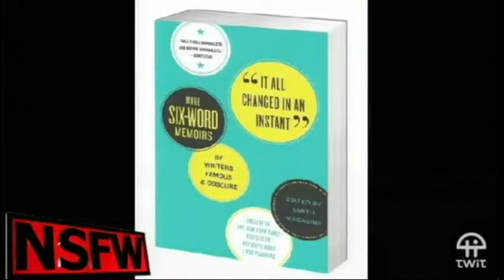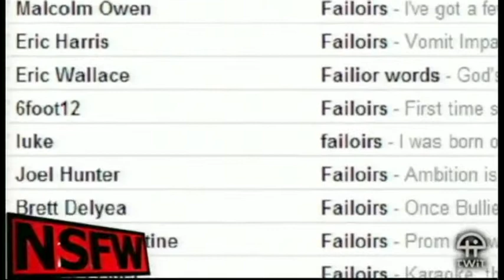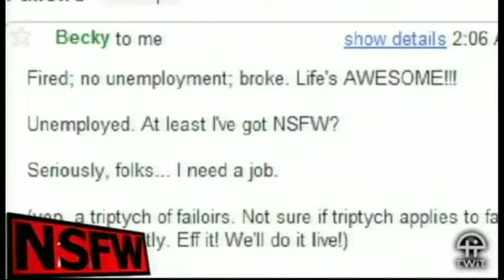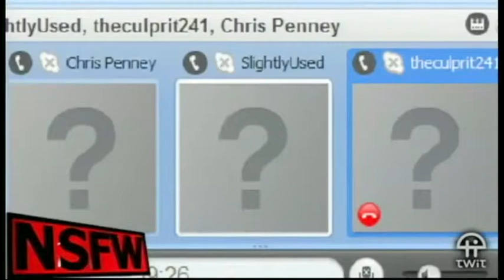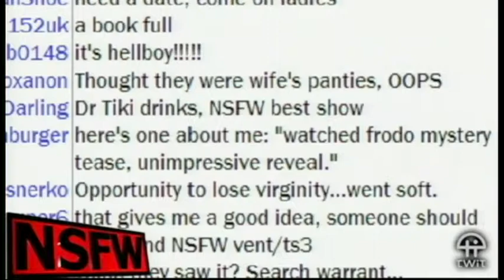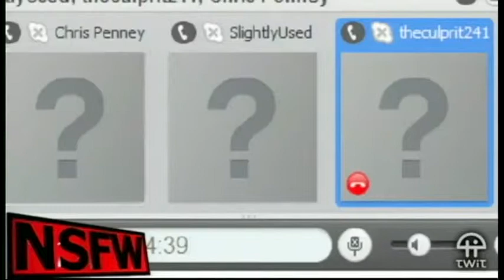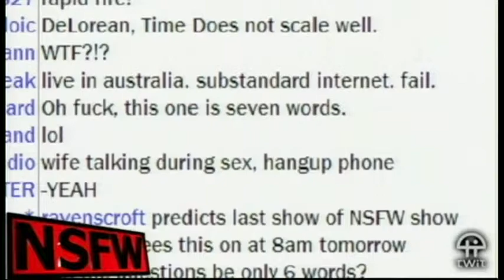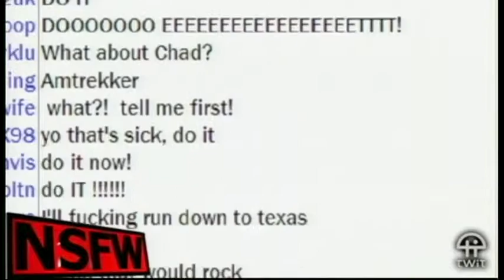NSFW #11: 6 Word Failoir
6 Word Failoir was an episode of NSFW in which Justin and Brian were joined by Larry Smith of Smith Magazine and turned 6 word memoirs into 6 word failoirs.